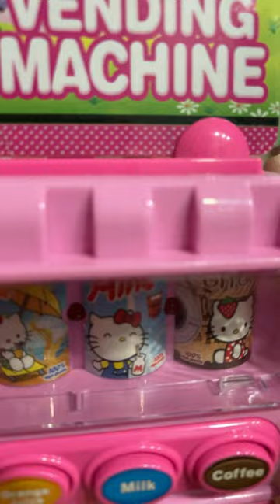🎈pink vending machine